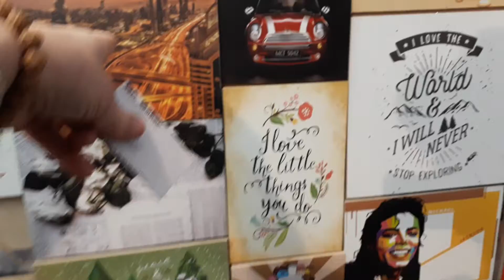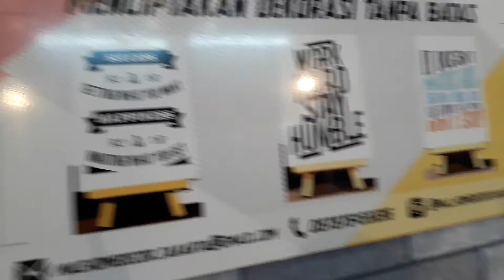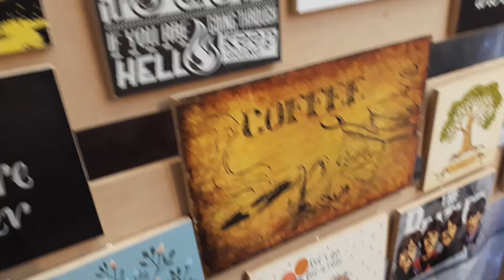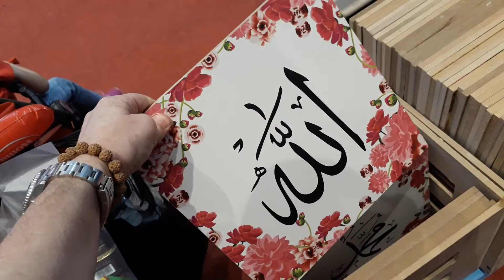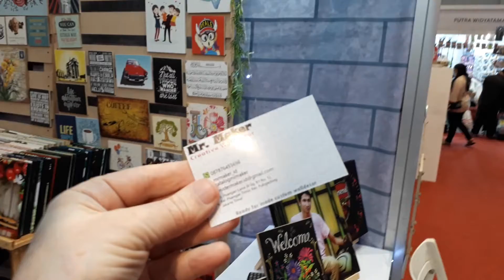MR MAKER Cetakan Papan Kayu Jakarta Fair 087876455696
Orang Bandung membuat kerajinan cetakan papan Kayu dengan motif bermacam macam . Mr Maker lagi di pameran Jakarta Fair sampe 1 Juli 2018.

@mrmaker_id catalogmrmaker

MR MAKER cetakan papan kayu
beli Mr Maker gambar di kayu
pesan Mr Maker Gambar di kayu
jualan papan kayu cetakan
pesan pilihan gambar di papan kayu